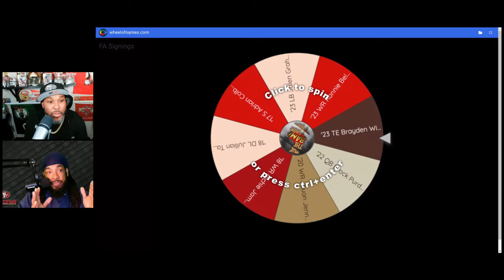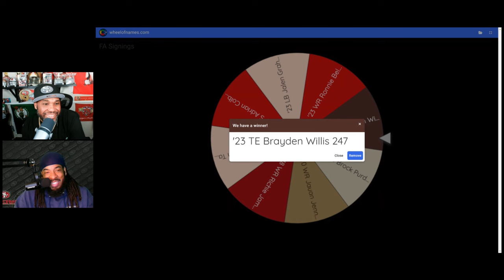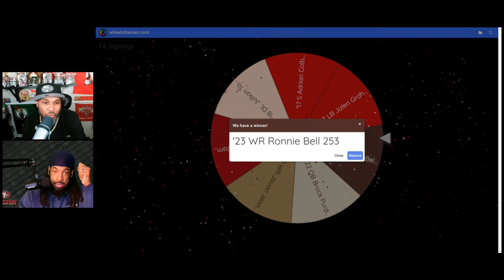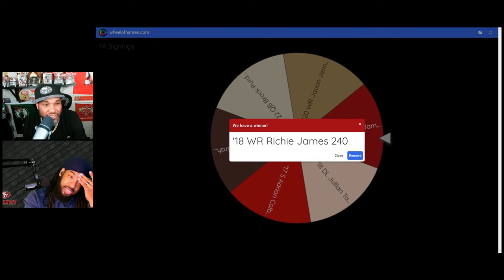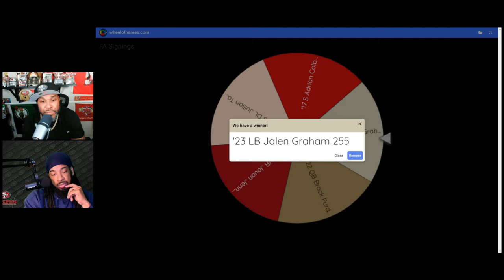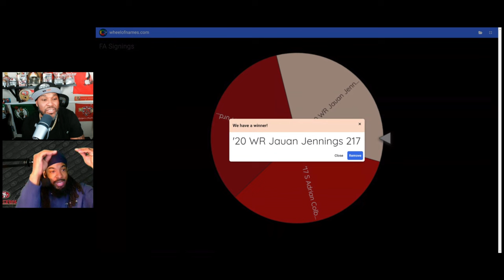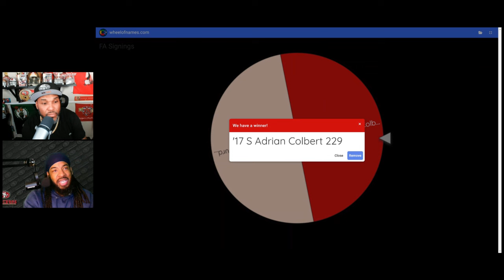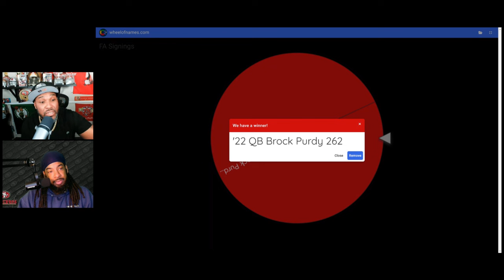Did the 49ers Find Steals in the Late Rounds? | The Bam Show Draft Breakdown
The 49ers struck gold late in the draft! Join The Bam Show as we analyze the San Francisco 49ers' late-round draft picks and their potential impact on the team. Who are these hidden gems? Can they make the roster and contribute? We break it down and answer YOUR questions from the comments. Join the Breezie's Bunch Crew for exclusive content!

The BAM Show Ep. 26

We would first like to invite our viewers to visit me at my other locations.

Zenni Optical | Use this link to Save